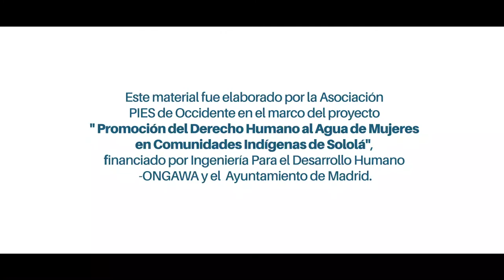Agua y Género en Sololá (Guatemala): Dominga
Dominga Saquic es una lideresa indígena en Xeabaj II, en Nahuala (Guatemala) y comparte su experiencia defendiendo el derecho al agua de las mujeres.